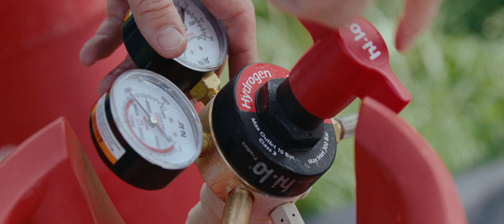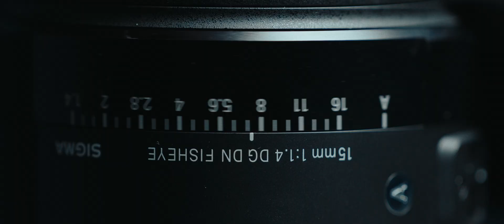Reaching for Light | Official Trailer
Combining scientific experiment with artistic vision, our first documentary feature, Reaching for Light, follows our team of high-altitude filming experts as they venture into the Arctic Circle attempting to document the Northern Lights from closer than ever before.

Driven to take their technology to new heights, they aim to deploy an array of 360° cameras at the edge of space, inside the Aurora Borealis.

Should they succeed, they seek to inspire the next generation of explorers, scientists and artists. But up against extreme environmental conditions, a narrowing launch window and untested technology, can they capture this fleeting natural wonder, or are they chasing moonbeams?

-- Reaching for Light will have its World Premiere at @Raindance Film Festival on June 27th, 6:15 PM, and is nominated for Raindance Film Festival’s ‘Best UK Cinematography’ award!

 A Sent Into Space production in association with @artlist_io

Sent Into Space are the Near Space experts.

With over 1,000 successful flights over the last 11 years, we're the only company to go to when you want to launch something into space. From marketing activations and scientific research, to education and charity work, we offer a wide range of services and solutions. We’re always keen for the next great space adventure.